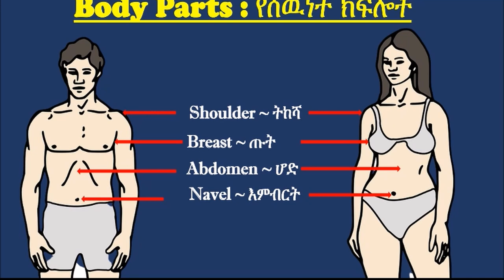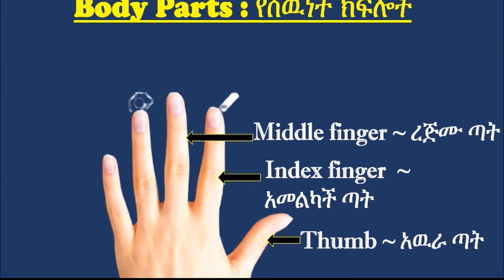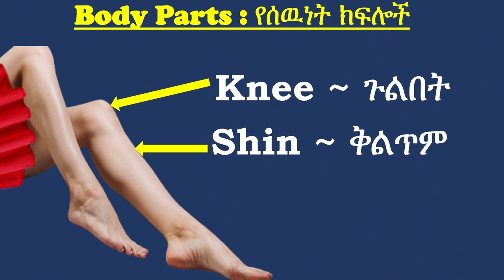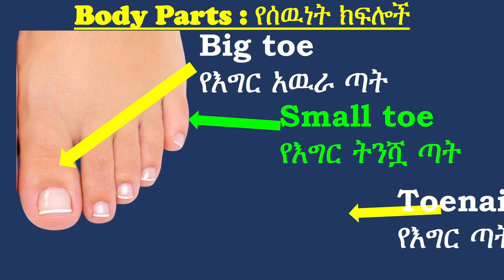የሰውነት ክፍሎች በአማርኛ እና በእንግሊዝኛ || Body Parts in Amharic and English || PartII || 2023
የሰውነት ክፍሎች በአማርኛ እና በእንግሊዝኛ - Body Parts in Amharic and English – የሰውነት ክፍሎች በአማርኛ እና በእንግሊዝኛ ቋንቋ ለሁሉም በቀላሉ ያስተምራል:: This video presents body parts in Amharic and English with pictures for all age groups. BodyParts Bodypartsinamharic.